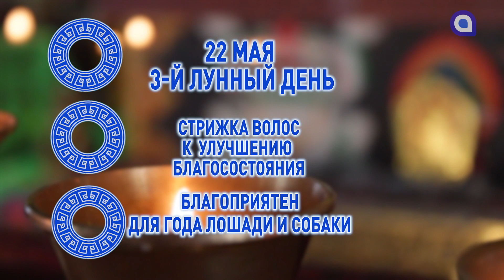День собраний и благодетели